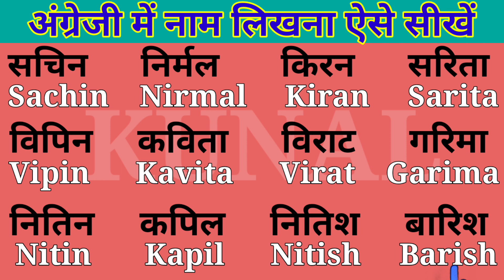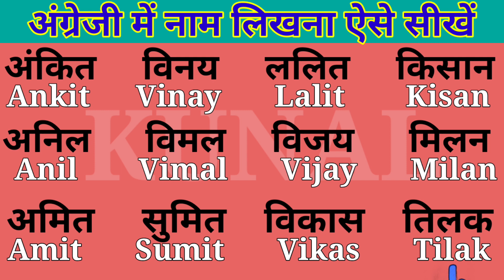अंग्रेजी में नाम लिखना पढ़ना सीखें Three Letter Words in Hindi to English इ मात्रा की सही स्पेलिंग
Hello Everyone

english padhna kaise sikhe, अंग्रेजी पढ़ना कैसे सीखे, How to learn english, इंग्लिश पढ़ना कैसे सीखे, how to learn english, अंग्रेजी सीखने का तरीका, english padhna sikhna, एक_एक शब्दों शब्दों को English मे पढ़ना लिखना सीखें, Zero se English padna kaise sikhe, english reading practice, english padhana sikhao, zero से अंग्रेजी पढ़ना लिखना कैसे सीखें, shuruaat se english padhna kaise sikhe, english sikhane ke sare niyam, translate english to hindi,
kunalEducationAdda